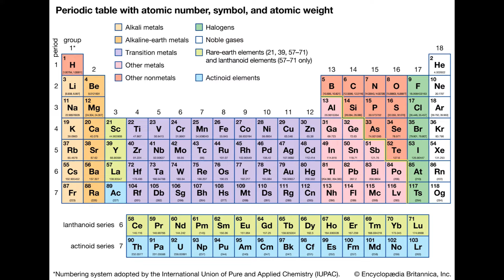Top 5 Oscar Winning Hollywood Movies on Netflix, Prime | Best Hollywood Movies | Film Buster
Time Stamps –
0:00 Movie 1
2:04 Movie 2
3:19 Movie 3
4:46 Movie 4
6:12 Movie 5